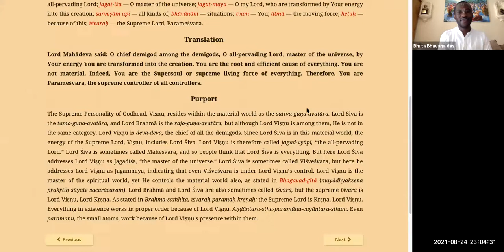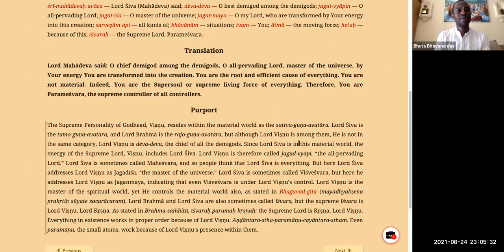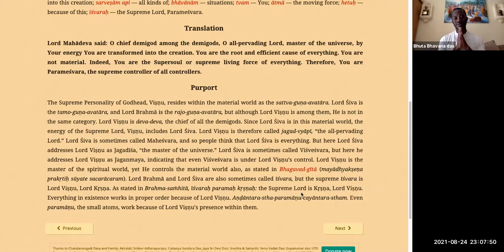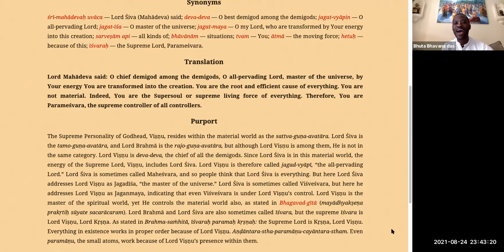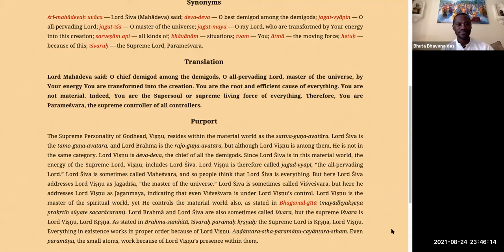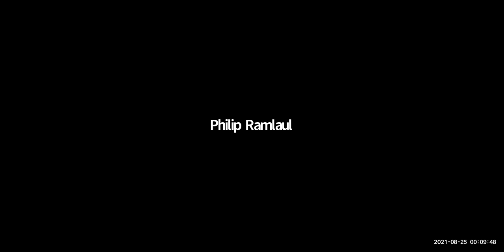HG Bhuta Bhavana das - 2021.08.24 - SB 8.12.4